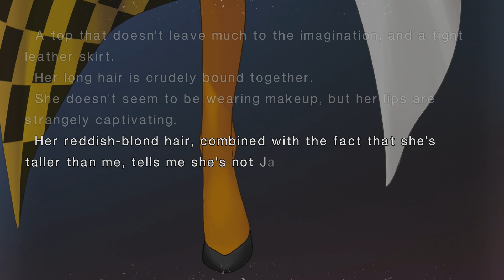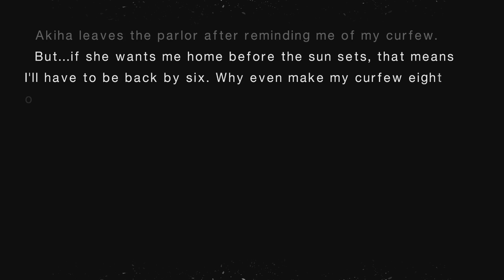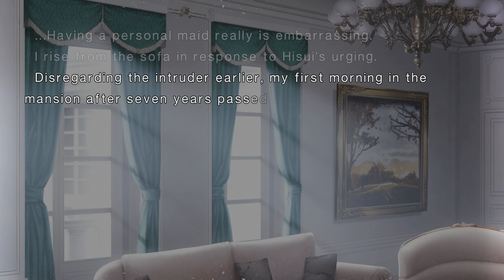And Now There's A Guda Face? | Tsukihime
As we're "enjoying" breakfast with the sociopath who took away our phone and then had the audacity to ask if we'd seen the morning news, a whirlwind of raw, unadulterated confusion come barreling into the room like a little kid hopped up on way too much sugar. Turns out the recently arrived Gudako-looking person with Sion-esque hair is the family doctor, who Akiha isn't allowed to keep out of the house because her dad's will said so. Which is... odd. Anyway, she has to go do surgery on an air conditioner in the bathroom or something, so I guess we'll see her later.

In less jarring news, once Akiha leaves for school Kohaku immediately becomes the best person in this house and a literal potential life-saver by covertly returning our phone to us right under Akiha's nose. Thank goodness for Kohaku.